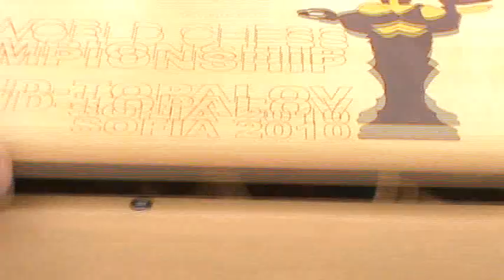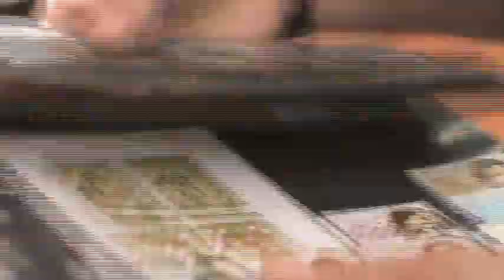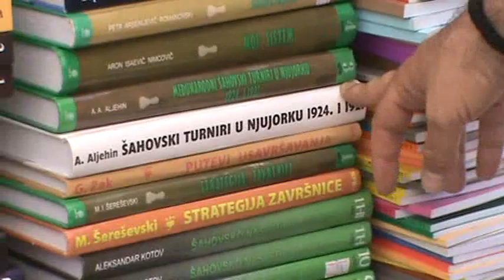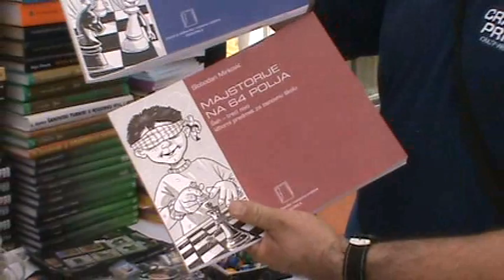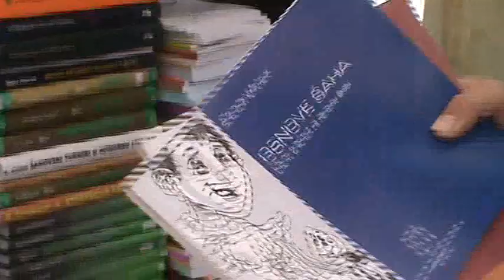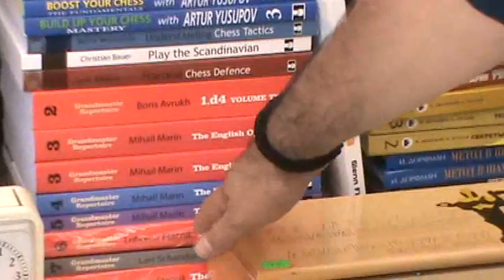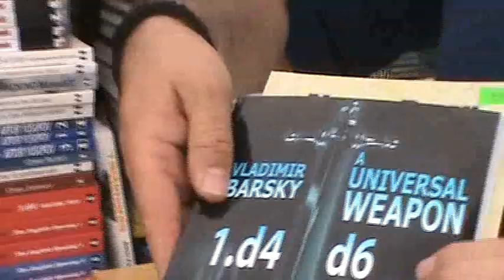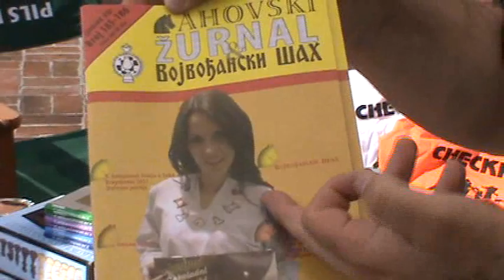Šah butik-FM Dragan Živić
Jedan od najbolji šahovskih standova u Srbiji do sada, u srpskom Linaresu, na turniru Sportsko leto u Paraćinu 2011